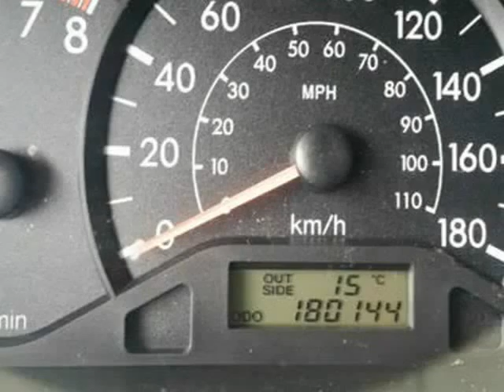Toyota Corolla CE 2005 (Saint-Léonard, Quebec)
Autonum
4929 rue Jarry E #209
Saint-Léonard